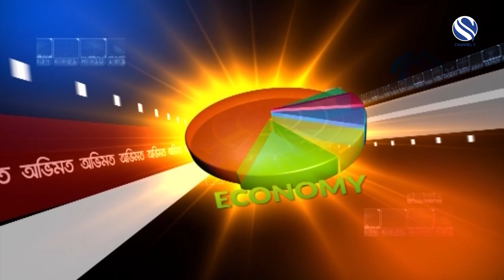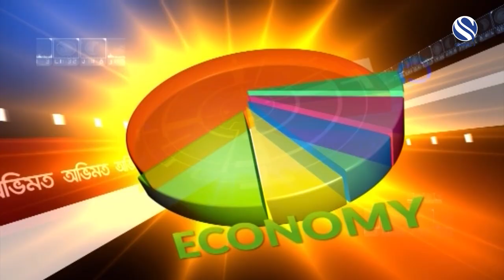EXCLUSIVE Obhimot With Dr. A K Abdul Momen Foreign Affairs Minister of Bangladesh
OBHIMOT  : Tuesday 7th May 2019 at 1.30pm (UK Time)
পরিকল্পনা এবং উপস্থাপনায়  ফারহান মাসুদ খান

AK Abdul Momen
Abul Kalam Abdul Momen is a Bangladeshi economist diplomat, politician and the Minister of Foreign Affairs of Bangladesh. He was Bangladesh's Permanent Representative to the United Nations in New York from August 2009 to October 2015. He won the 2018 Bangladeshi general election from Sylhet-1 constituency
OBHIMOT
A talk show where panelists and audience share thoughts on the recent situation in Bangladesh. Every Mon 11.30pm-1am on Channel S Television UK, SKY 777.